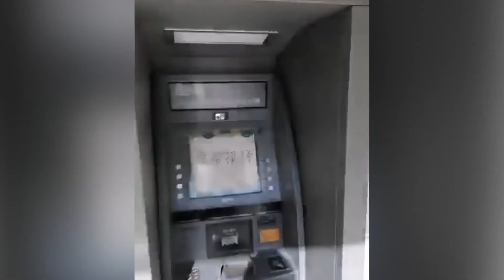January 20th 2022, the depositor wanted to withdraw money and got mad when the bank said 'No Money'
On January 20th 2022, the depositor wanted to withdraw money from the postal sevice at Jiangjun Tomb Town, Xindu District, Xingtai City, Hebei Province. The bank said that they had no money, and the depositor was angry.

2022年1月20日，河北邢台市信都區將軍墓鎮郵政儲蓄，儲戶想取錢，銀行稱沒錢，儲戶氣憤。

2022年1月20日，河北邢台市信都区将军墓镇邮政储蓄，储户想取钱，银行称没钱，储户气愤。